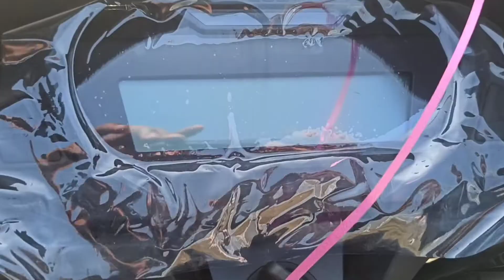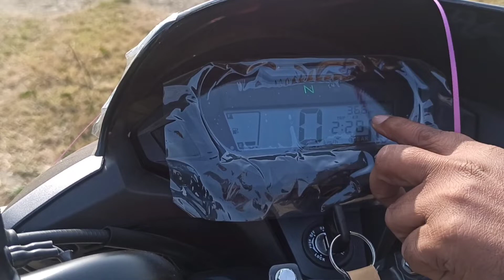2022 New Honda Sp125 Bs6 Detailed Review New update on road Price Features Better Than TVS Raider125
2022 New Honda Sp 125 Bs6 Detailed Review | New update  on road Price Features | honda sp 125
Your Query -
sp 125cc
honda sp 125 disc brake
sp 125 black colour
sp 125 2022 model
honda sp 125 new model 2022
sp 125 bs6 mileage
honda sp bike
sp 125 price
honda sp 125 new update
honda bike
honda sp 125cc
sp 125 side stand cutt off

Fuel Injected
Honda SP 125 has been updated slightly for 2022, but with more competition from bikes like TVS Raider 125, Pulsar 125 and Glamour Xtec, is it worth buying ? Find out in this video.

NAMOKAR HONDA LAWAR
ADD. LAWAR MEERUT OPP. PETROL PUMP

tractor

High

High

honda bike

Content gap

High

High

sp 125
ltm vlogs
honda sp 125 bs6 2022 ownership
um monstro 2 tempos com 7 cylinder
Honda sp 125 bs6 mileage test
Bike tyre in infometion hindi
Baja pulsar 125 carbon edition2023
bajaj dominar 400 detailed ownership

High

High

High

Content gap

High

Content gap

High

sp shine

Content gap